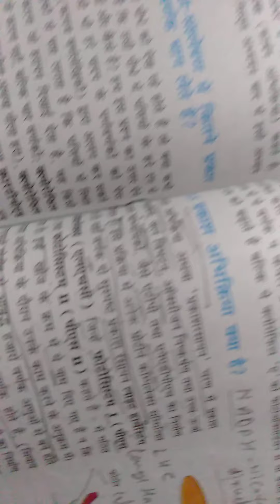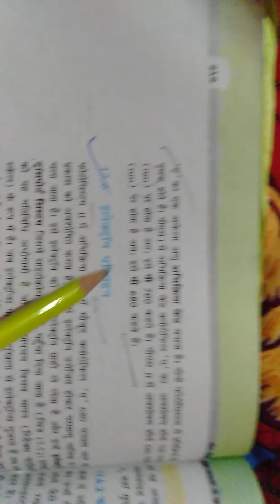11 Class Biology Topic Electron transport By Soni Sir